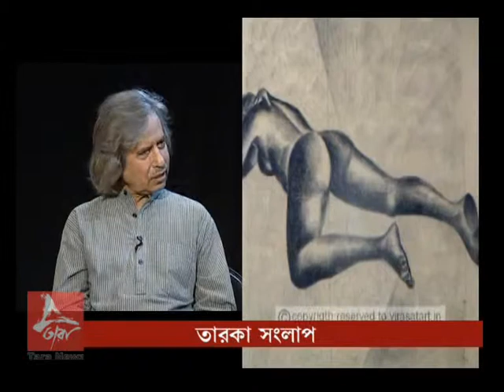TARA NEWZ TAROKA SANLAP JOGEN CHOUDHURY PART 2